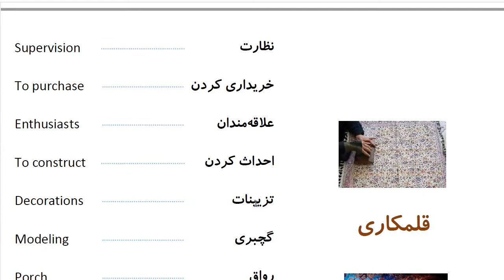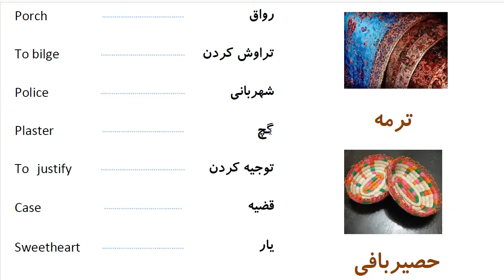Learn to Speak Persian FAST: For Advanced Students- Lesson 9- هنر- Part 16